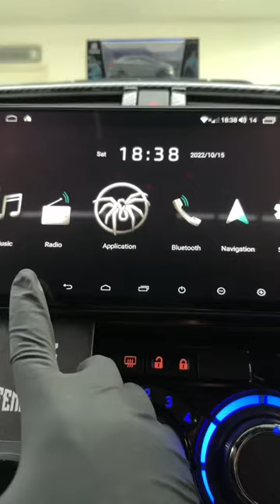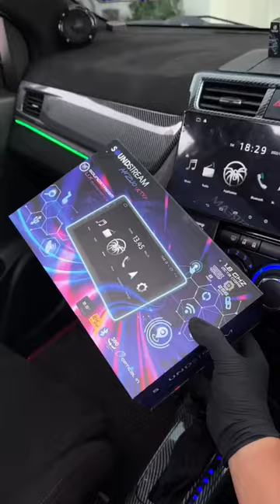Buyer Review on Soundstream Ultra 2K Series Android Player with 360 Camera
✅✅Soundstream Ultra Series

✅Bluetooth: V5.0
✅Radio: FM/AM/RDS
✅GPS: Built-in
✅WiFi: Built-in
✅Network: Support 4G
✅Screen: G+G 2.5D Curved Touch Screen
✅Resolution : QLED 1280 x 720p
✅Screen Size : 9” / 10.1"
✅Display: IPS Panel
✅Front/Rear Camera: Supported
✅AHD: Built-in
✅DSP: 32 Band
✅**Support Android / IOS Smartphone**